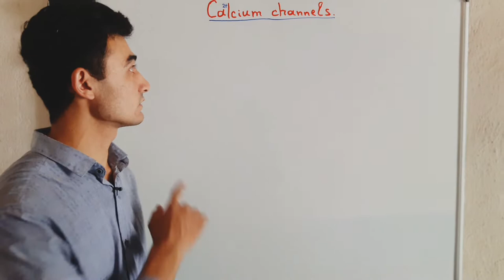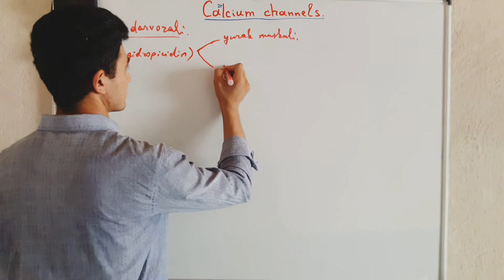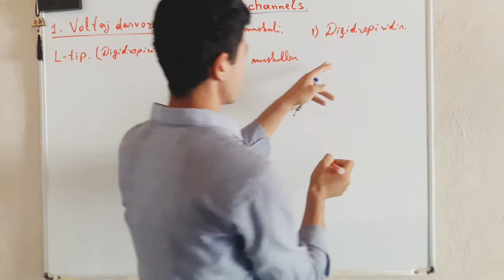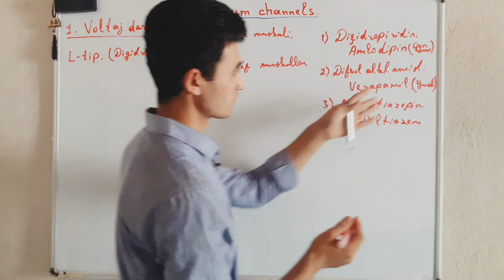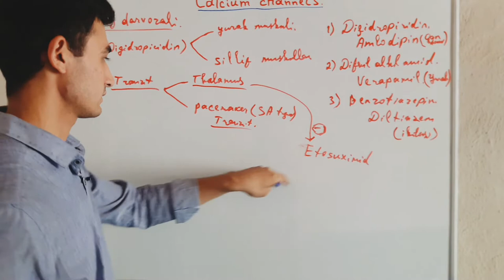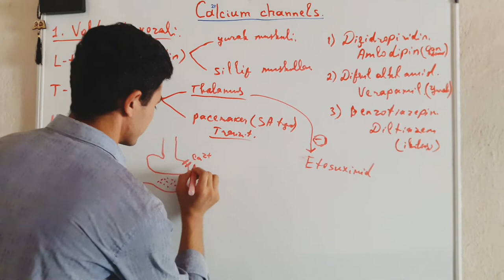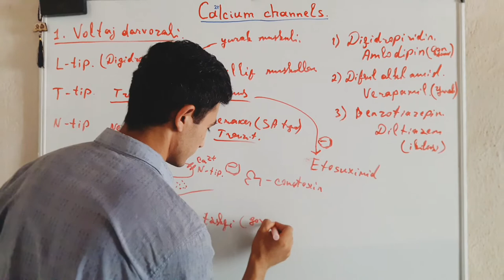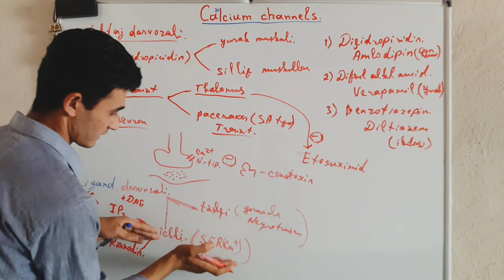Calcium ion channel. Kalsiy ion kanali. (by PKS Classes)